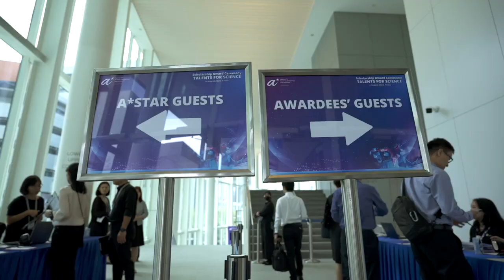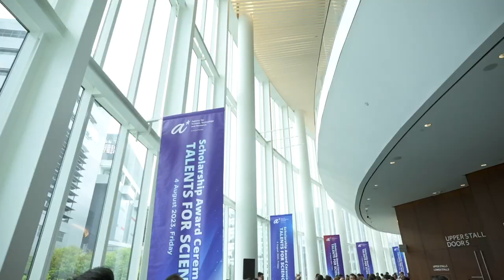A*STAR Scholarship Award Ceremony 2023 - Event Highlights